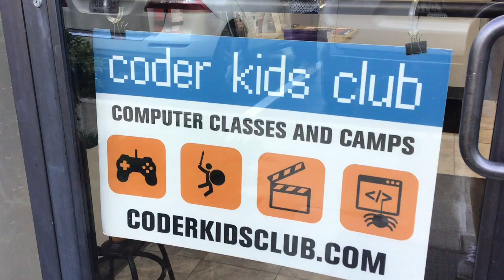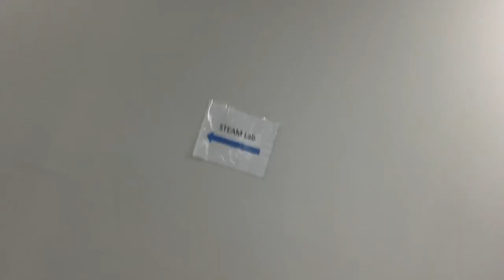Taco + Roblox Mannequin Challenge